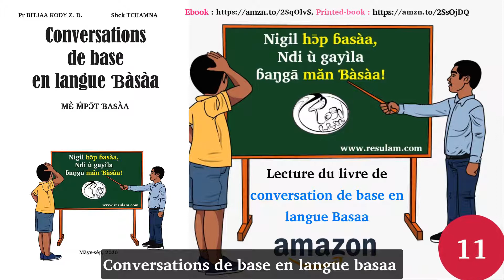Lecture du livre conversation de base en langue basaa , chap 11: Ù yè hɛɛ ? : Où es-tu ?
Ref. : Conversations de base en langue basaa

*Autre livre de la langue Basaa par Resulam*

La fourmi affamée : Basaa-Français: Njàl ì gwèe Sulûk

 13Nov